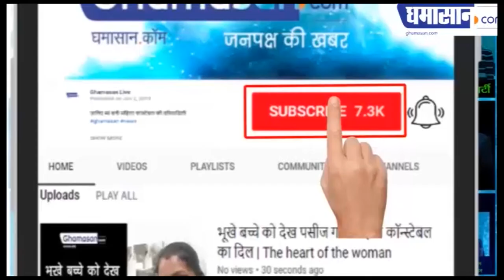स्किन को हेल्दी रखेगा केले का फूल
केले के फूल में होते है पौष्टिक तत्व ,

केले के फूल देते है एंग्जाइटी में आराम